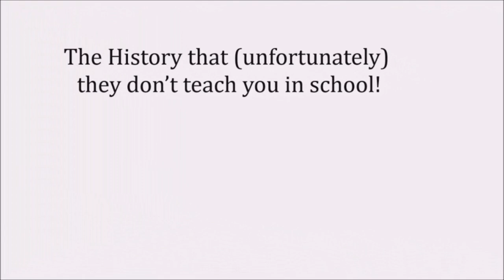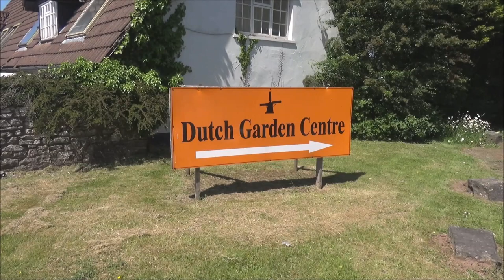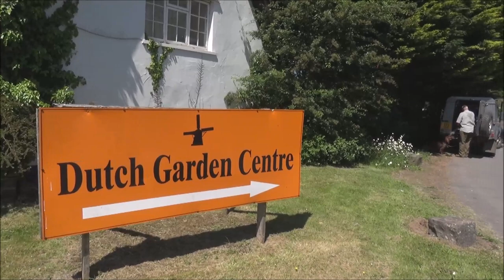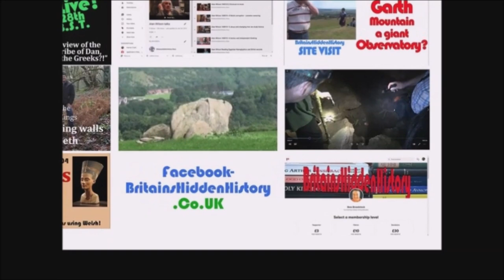Historical Camelot visit 210619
The evidence for King Arthur's Camelot being derived from the Welsh name Caer-melyn.  Includes Alan Wilson video from 1994 and the latest site visit.

The full "Wales history in Bondage" film by Lee Pennington is available to American viewers

Heddwch!